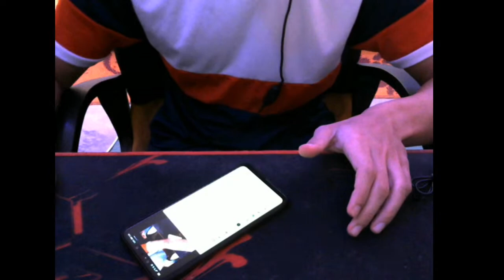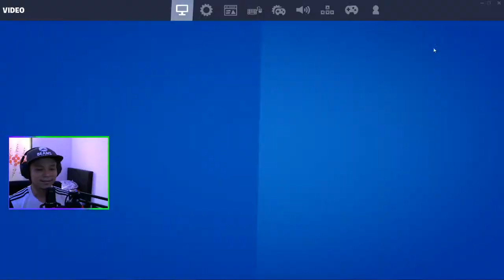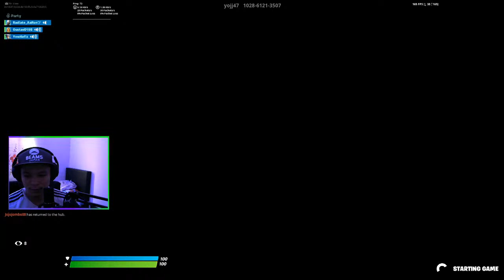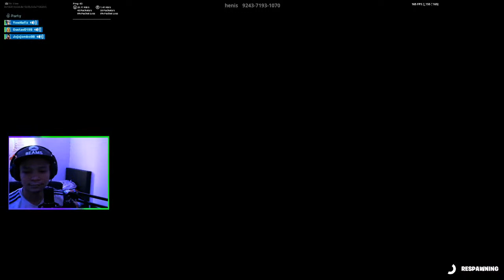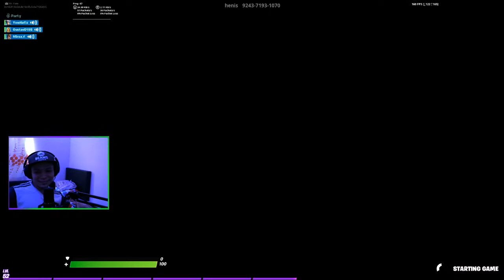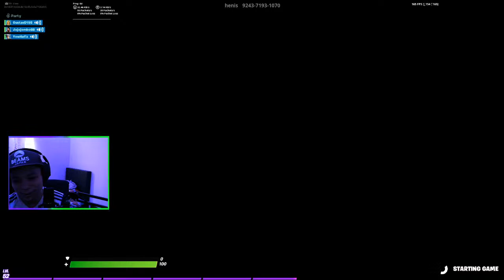Unboxing Bungee Mouse!!! Fortnite Malaysia (Road To 500 Subs)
i will make a do a give away if i reach 300 subs.

-PC SPECS-
PROCESSOR : AMD RYZEN 5 2600
MOTHERBOARD : ASUS TUF B450M PLUS GAMING
VGA : MSI GEFORCE RTX 2060 VENTUS XS OC 6G|
RAM : CORSAIR 8GB 2666MHZ VENGEANCE 16 GB [8GBx2]
SSD : KINGSTON 480GB A400
PSU : COOLER MASTER MASTERWATT LITE 700W 80 PLUS
CHASIS : SEGOTEP EOS ATX CASING
WEBCAM : LOGITECH C310
MONITOR : ED242QR 144HZ
HEADSET : LOGITECH 433
MOUSE : MASTERMOUSE MM7710
KEYBOARD : DUCKY ONE 2 MINI (BROWN SWITCHES)